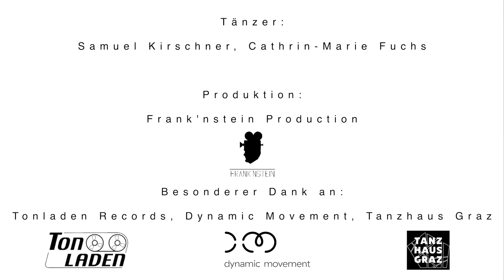Hoit Mi - Philipp Archan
In „Hoit Mi“ singt der steirische Singer-Songwriter Philipp Archan über die Sehnsucht nach Geborgenheit und den Wunsch nach Halt in einer Welt, die aus dem Gleichgewicht zu sein scheint.

Für das Video trafen die Künstler bewusst die Entscheidung, keine Illusionen kreieren zu wollen. Es braucht nicht mehr Täuschung in unserer Welt. Aus einem Guss und ohne Schnitt steigen Künstler verschiedener Disziplinen gemeinsam in einen Fluss, aus dem sie erst nach dreieinhalb Minuten wieder auftauchen.

Besonderer Dank an:
Dynamic Movement
Tanz Haus Graz

Text:
Hoit Mi

Hoit mi, hoit mi fest
Weil i mi wenn die ganze Welt wackelt bei dir festhalten mecht

Hoit mi, hoit mi warm
Weil wenn’s in mir kalt wird, i immer auf di zöhn kann

Hoit mi, hoit mi wach
Weil nur du alan für a Zeit lang mein Kopf sprachlos machst

Lass mi, lass mi jetz ned aus

Weil die Näe zu dir und dei Lachn is, was i jetz brauch

Hoit mi, hoit mi
Hoit mi fest

Hoit mi, hoit mi fern
Weil manche Tage anfoch nur dir alan ghean

Hoit mi, hoit mi zum Narrn
Weils schen is von dir jeden Tog no wos neigs zu erfahren

Hoit mi, hoit mi ned auf
Weil ohne die Freiheit zu wähln geht des Feuer bald aus

Lass mi, lass mi wie i bin
I wü i sein und i bleibn, sonst hat des alles kan Sinn